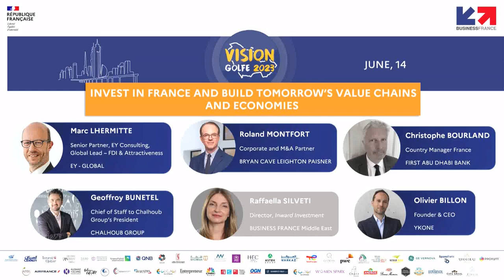Vision Golfe 2023 - Invest in France and build tomorrow's value chains | Business France